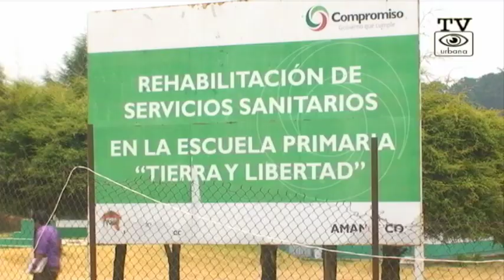Mejorarán escuela de San Jerónimo